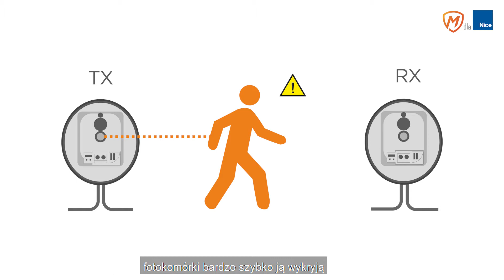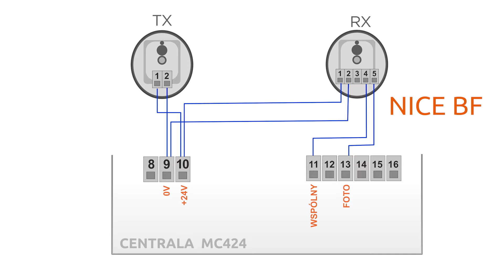Fotokomórki Nice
Przegląd oferty fotokomórek Nice - urządzeń, które zapewniają odpowiedni poziom bezpieczeństwa przy użytkowaniu automatyki wjazdowej.